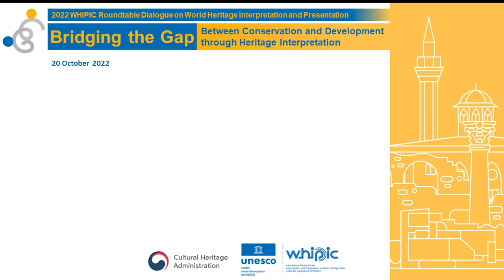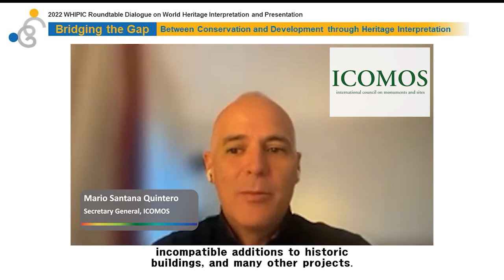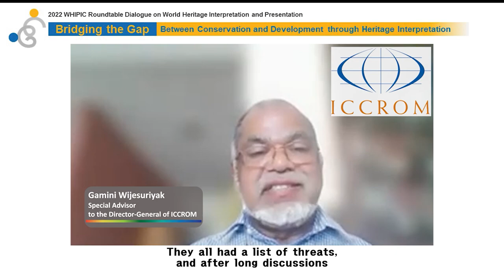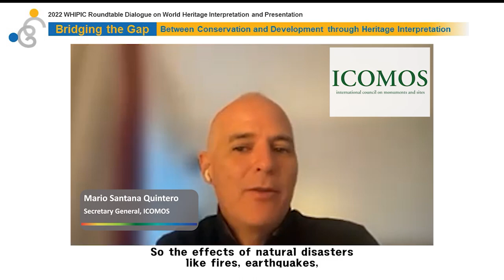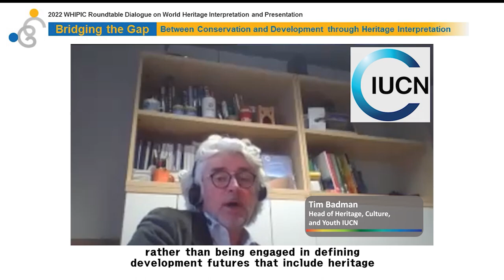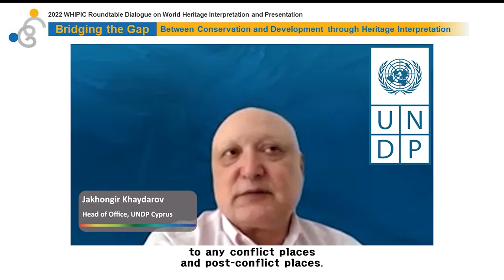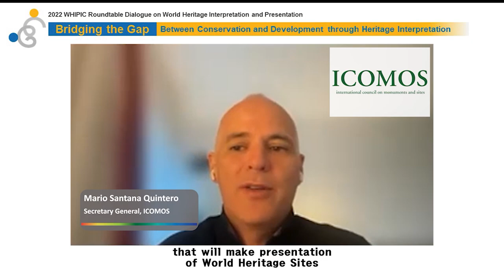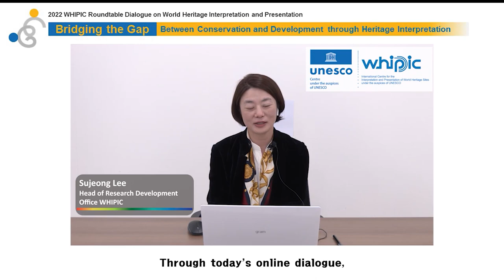WHIPIC Roundtable Dialogue on Bridging the Gap (EN sub)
[WHIPIC Roundtable] on Bridging the Gap between Conservation and Development through Heritage Interpretation
- Date: 20 October (Thursday)
- Speakers
Gamini Wijesuriya (Special Advisor to the Director-General of ICCROM)
Jakhongir Khaydarov (Head of Office, UNDP Cyprus)
Mario Santana Quintero (ICOMOS Secretary General)
Tim Badman (Head, Heritage, Culture and Youth, IUCN)
Sujeong Lee (Head, Research and Development Office, WHIPIC)